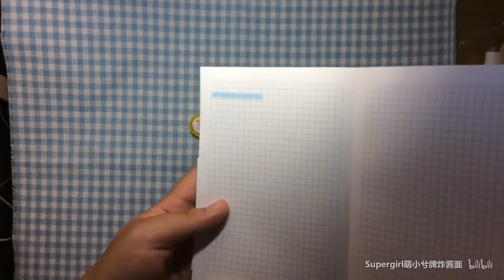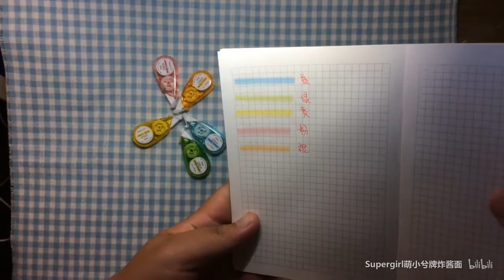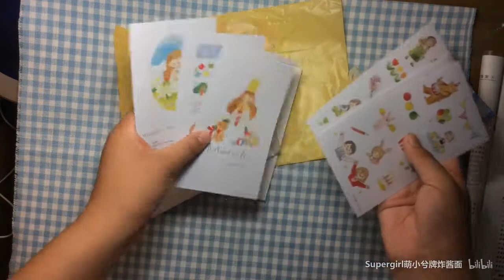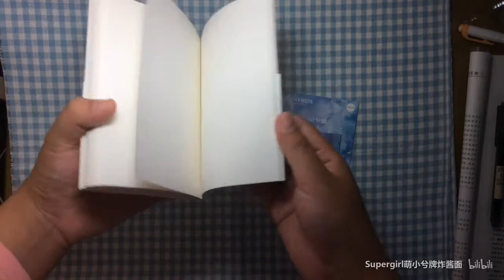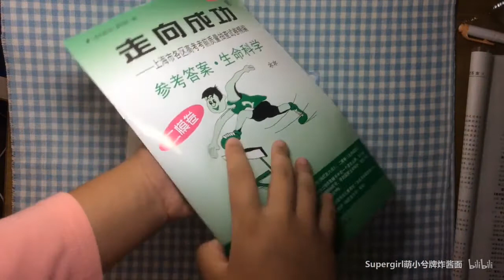【萌小兮】愿你的生活 有酒有肉 有文具 （4月买买买分享）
失踪人口回归
好久不见！这里萌小兮
任何问题可以私信或者评论！
爱你们
新浪微博@Supergirl萌小兮牌炸酱面